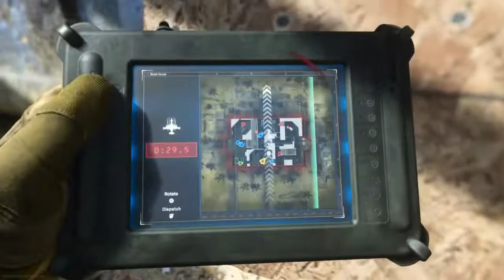MP5 (PERSONAL KILL RECORD)!!!!! THEY RAGE QUITTED!!!!